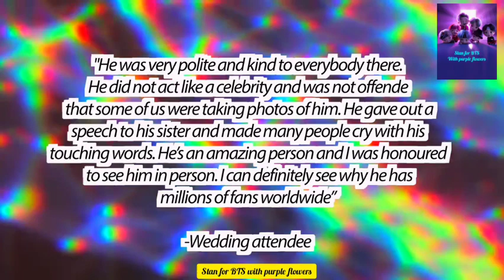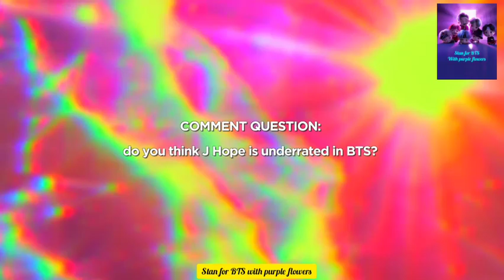BTS Jhope Gives EMOTIONAL Speech At his Sister Wedding; Guest in Tears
BTS Jhope recently attended his sister wedding and Jung jiwoo married his husband and jhope attracted a lot of attention for being at their wedding